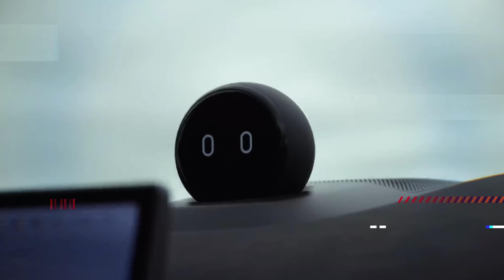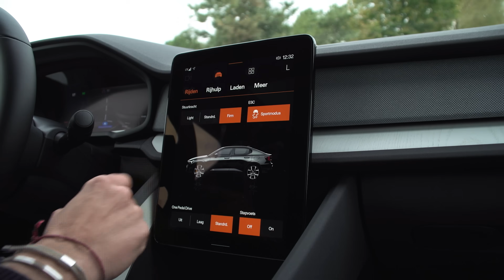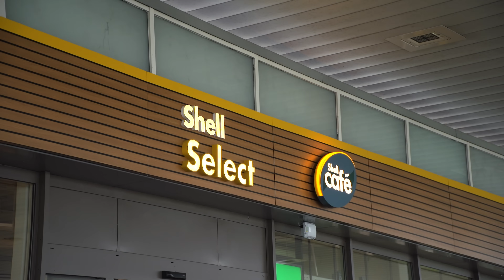POLESTAR 2 LONG RANGE SINGLE MOTOR 2024, WAT IS ER VERBETERD?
Polestar 2 Long Range Single Motor

Hele mond vol, de naam van de meest interessante versie van de vernieuwde Polestar 2. Long Range wil zeggen, een dikke 82 kWh accu en Single Motor staat voor 'achterwielaandrijving'. Dat laatste is de grootste wijziging; bij de versie met één motor is de krachtbron tussen de achterwielen geplaatst en niet voorin, zoals tot op heden. Dat maakt er een beter rijdende auto van. Net wat dynamischer, een net wat fijnere besturing en op de koop toe ook iets efficiënter. De Polestar 2 was niet de ruimste in z'n klasse, evenmin de voordeligste, wel een erg prettig rijdende, complete en premium-achtige elektrische sedan. Veel plezier met de VIDEO!